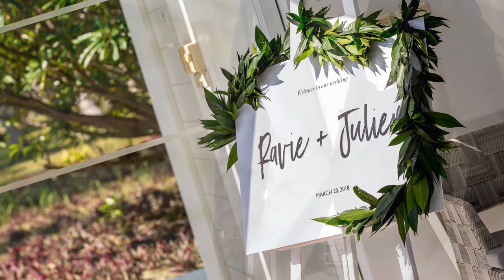Ravie & Julien - Koh Samui wedding - YL N17